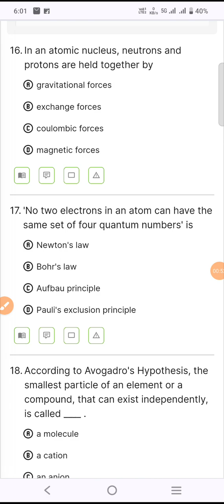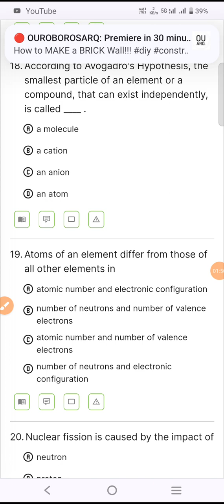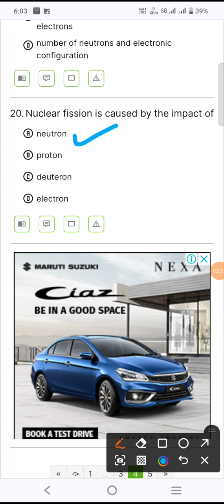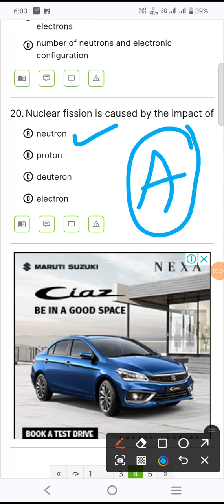Nuclear Science objective for competitive exams